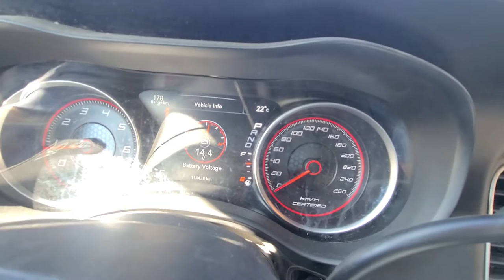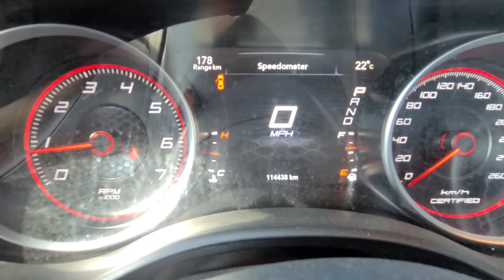Dodge Charger - HOW TO CHANGE SPEEDOMETER MILES TO KM?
Short video on how to change speedometer from mph (miles) to kmh (kilometers) on a Dodge Charger sedan. ( 2011 | 2012 | 2013 | 2014 | 2015 | 2016 | 2017 | 2018 | 2019 | 2020 | 2021 | SE | SXT | R/T | LIMITED | HEMI | 3.6L )

Changing from mp/h to km/h and vice versa is very easy on Dodge Charger. Use the small menu on the left side of the steering wheel. Scroll all the way down to speedometer option. Press OK to switch between miles and kilometers.